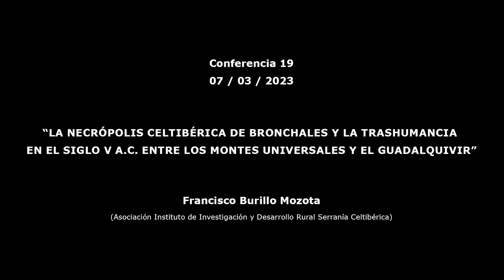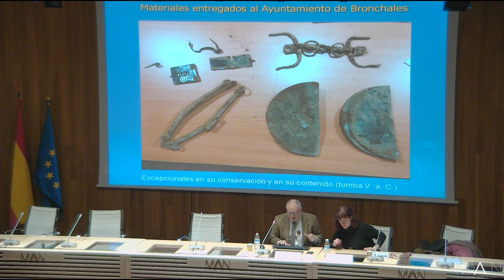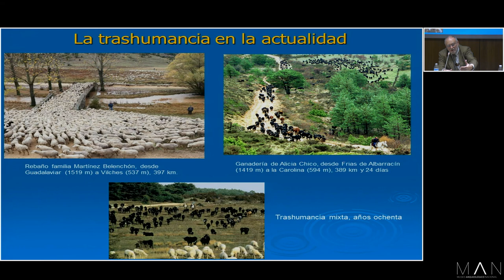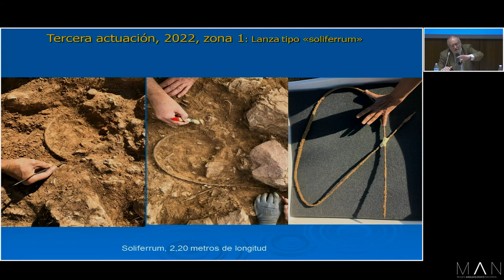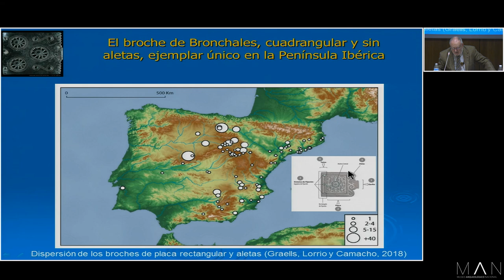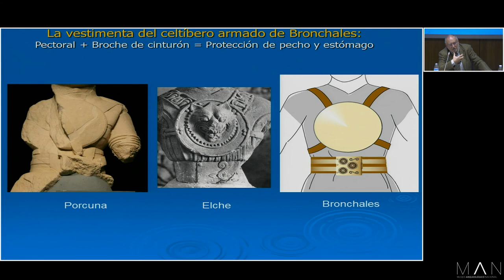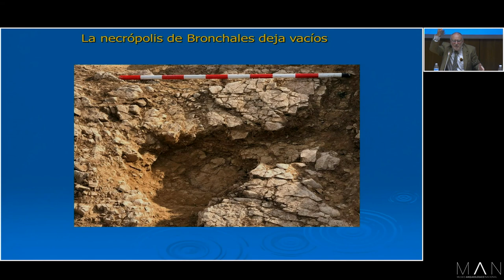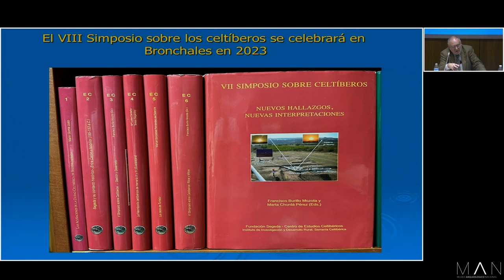La necrópolis celtibérica de Bronchales y la trashumancia en el siglo V a.C.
07/03/2023- Francisco Burillo Mozota (Asociación Instituto de Investigación y Desarrollo Rural Serranía Celtibérica)

El 28 de mayo de 2021 fueron entregados al Ayuntamiento de Bronchales (Teruel) un conjunto de materiales metálicos extraordinariamente conservados, datados en el siglo V a.C. La prospección geofísica y las excavaciones realizadas han demostrado su procedencia de la necrópolis identificada junto al poblado celtibérico del Castillejo del Vallejo del Sordo de Bronchales. Los tres conjuntos funerarios descubiertos corresponden a jinetes armados que se entierran con tijeras de esquilar. Los tres bocados de caballo de similar tipología al aparecido en Almedinilla (Córdoba), expuesto en el Museo Arqueológico de Madrid, y el doble pectoral idéntico al de dos esculturas ibéricas de Porcuna (Jaén) han llevado a proponer, entre otros argumentos, que nos encontramos ante celtíberos que realizarían la trashumancia entre los Montes Universales de Bronchales (1.560 msnm) y el Guadalquivir (570 msnm). Actividad ganadera existente en la actualidad, empleando un mes en recorrer los 500 km que separan estos dos territorios.